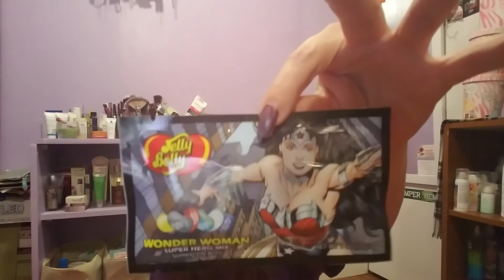Hollar mystery bags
Sorry everyone i cant find them on their site anymore.